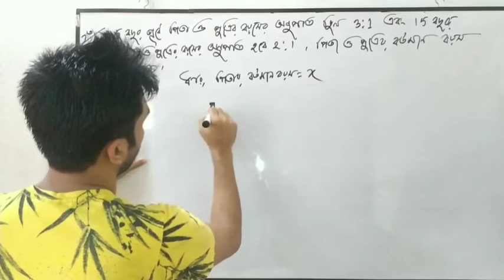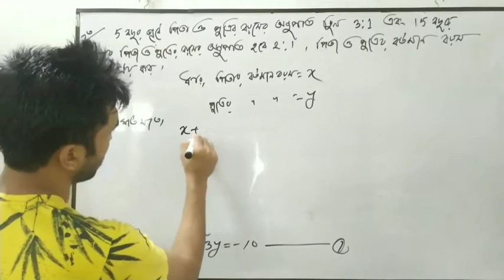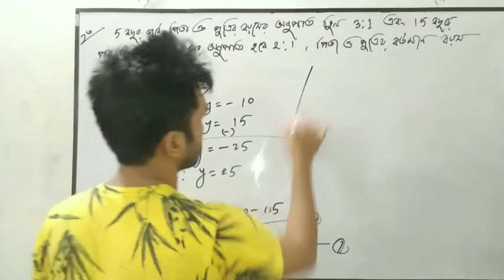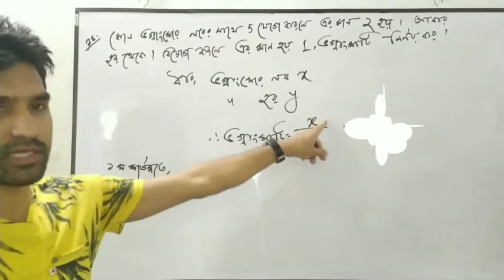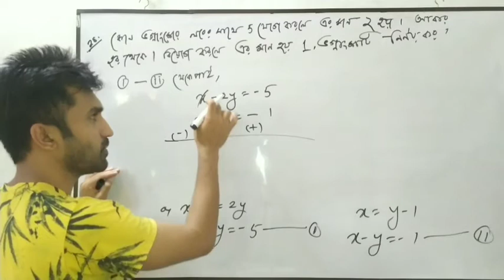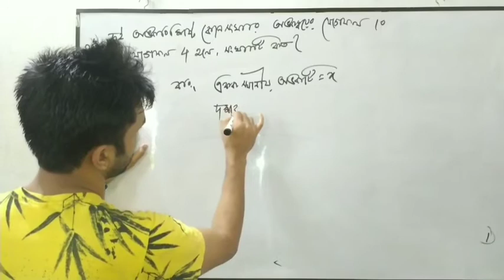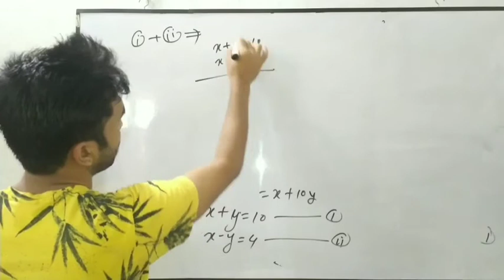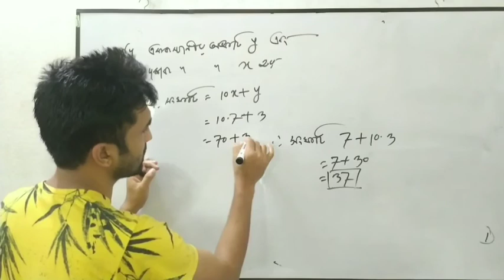EIGHT MATH CHAPTER 6.2-অষ্টম গণিত ৬.২-Part 2-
বিভিন্ন চাকরির পরিক্ষায় যে ধরনের গনিত আসে তা নিয়ে নিয়মিত ভিডিও দেওয়া হবে সবাই  আমাদের সাথেই থাকুন।
নবম ও দশম শ্রেণির উচ্চতর গনিত প্রথম অধ্যায় ডোমেন,রেন্জ, এক এক ফাংশন,